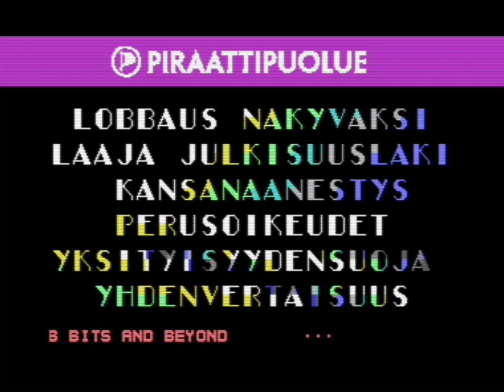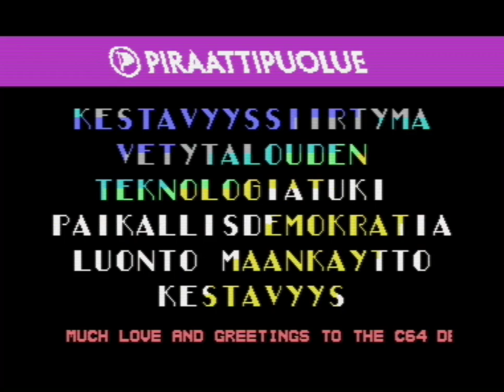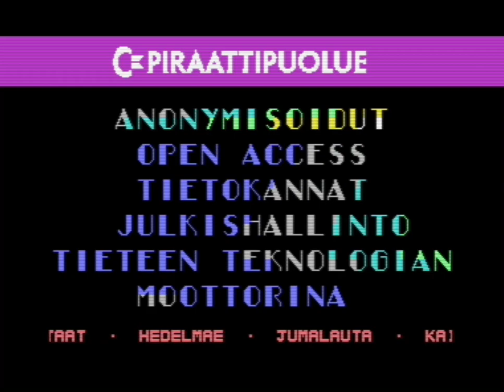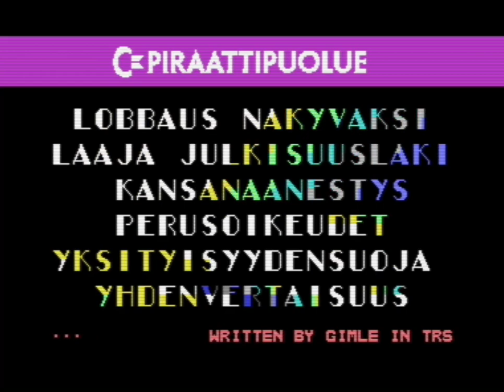Helsingin ja Uudenmaan piraattiehdokkaat - Eduskuntavaalit 2023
Piraattipuolueen vaalimainos vuoden 2023 eduskuntavaaleihin. Tämän kyseisen mainoksen loi Piraattipuolueen hallituksen jäsen ja Uudenmaan vaalipiirin ehdokas Toni Aittoniemi.

Mainoksesta jäi pois Uudenmaan ehdokas Toni Sepperi 357.

Äänestä piraatit eduskuntaan!